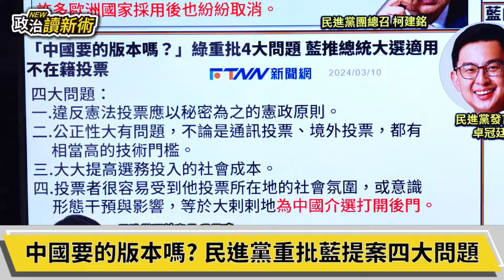修不在籍投票其心可議！國民黨背後誰在控制？！｜林楚茵 黃捷 苗博雅 李文成【政治讀新術】必看爆點💥20240311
主持人：林楚茵
來賓：立法委員　黃捷｜台北市議員　苗博雅｜歷史作家　李文成